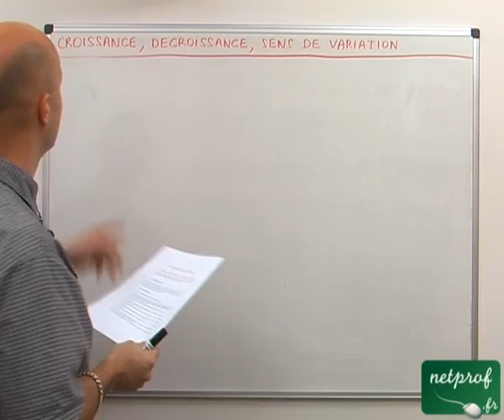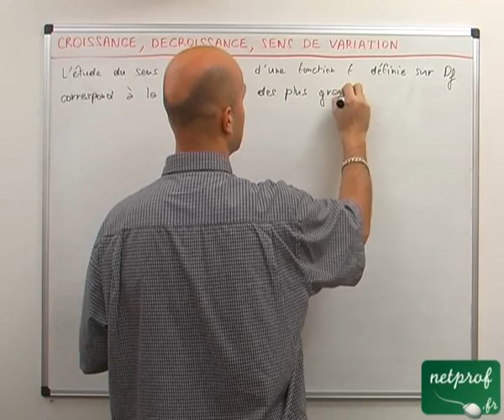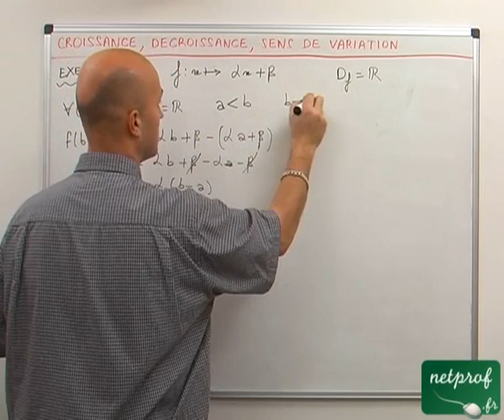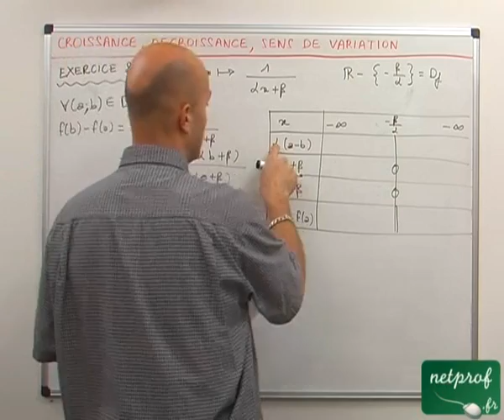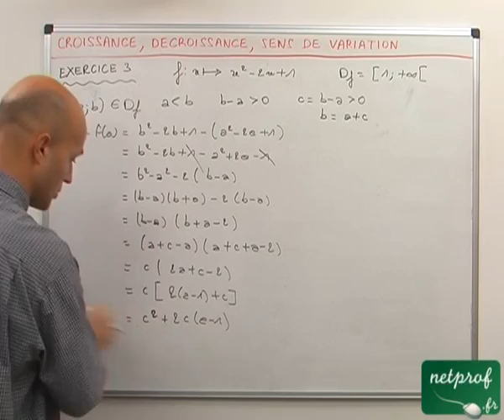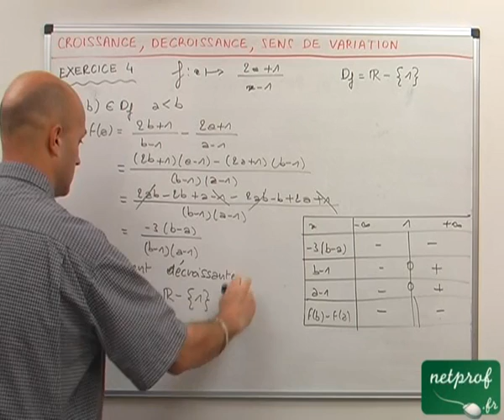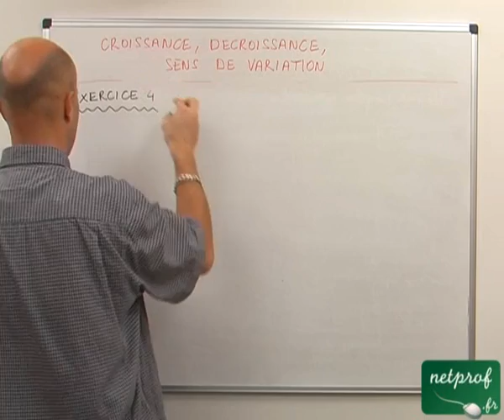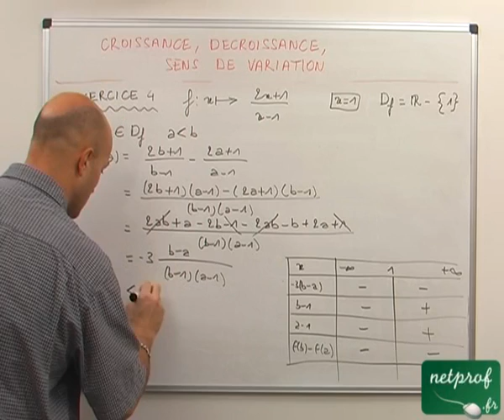02 Fonctions : croissance, décroissance et sens de variation